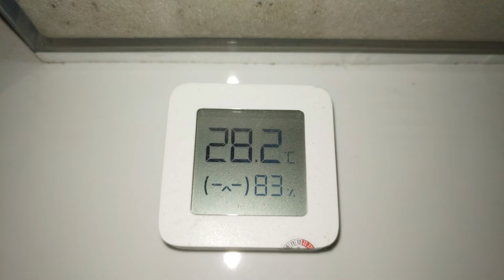2 con Cly mini mua về 2 tháng rưỡi mới chịu ăn | Ốc mượn hồn Clypeatus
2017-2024 Ba Con Rồng Channel.
2 con Cly mini mua về 2 tháng rưỡi mới chịu ăn | Ốc mượn hồn Clypeatus